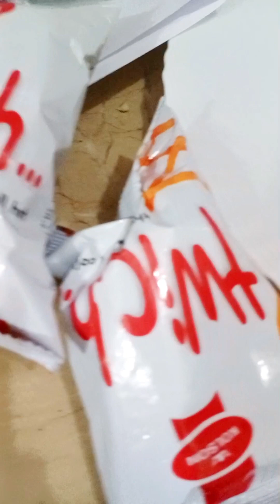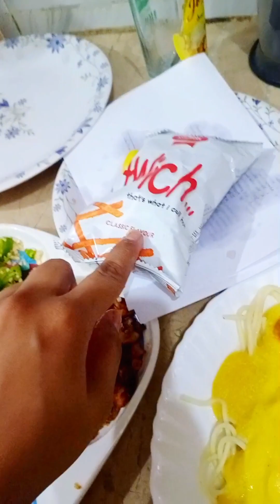Chicken khowsuey | How to eat memoni dish | Memon's speciality